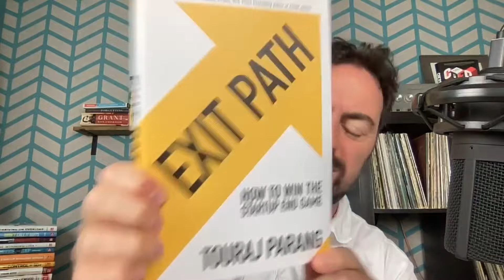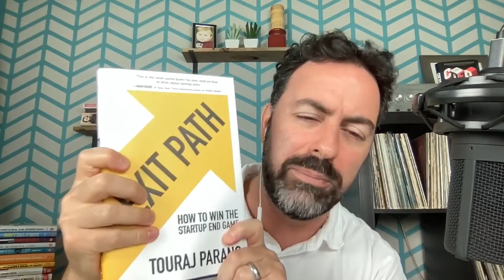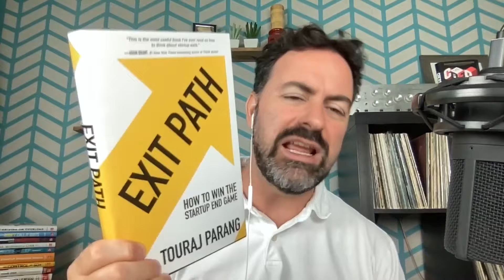Episode 21 - Coffee Break with Touraj Parang, author of Exit Path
Nir Bashan, author of The Creator Mindset, talks with Touraj Parang about his new boo,  Exit Path: How to Win the Startup End Game.